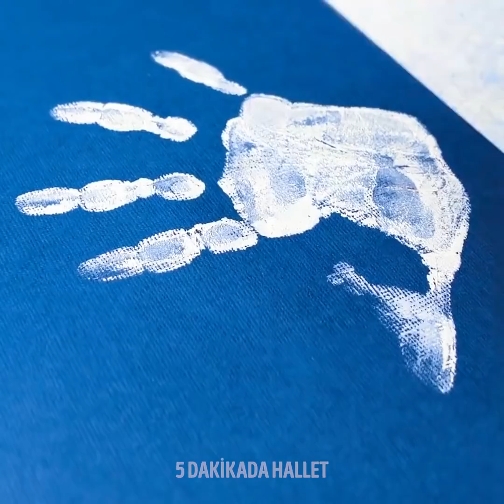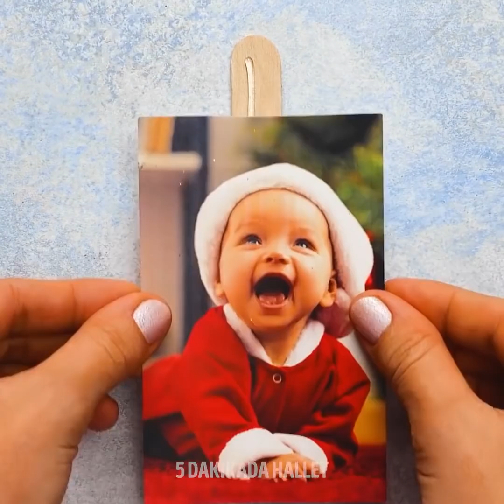34 EĞLENCELİ VE ŞİRİN KENDİN YAP YILBAŞI KARTI FİKRİ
EL YAPIMI YARATICI YILBAŞI KARTLARI

Güzel bir yılbaşı kartı mı arıyorsunuz? Evde yapabileceğiniz yaratıcı yılbaşı kartlarından bir koleksiyon hazırladığımız için, pahalı kartlar almak zorunda değilsiniz. Anlatımlarımız yılbaşı kartlarını veya defterleri süslemekte kullanabileceğiniz çeşitli tasarımlar yaratmanıza yardımcı olacak. Üstelik, kendi ellerinizle yaptığınız içinizden gelen şirin ve yaratıcı bir kart daima iyi bir hediyedir. Hem de masrafsızdır. Bu videoda tebrik kartlarını yapmanın sayısız yolunu gösteriyoruz.
Tüm kendin yap yılbaşı kartlarının hazırlanması çok basit ve eğlendirici. İlk fikir çok sevimli. Bir çocuğun el izini Noel Babaya, kardan adama ve hatta bir meleğe dönüştürebilirsiniz. Büyük anne ve büyük babalar bu kartlara bayılacaklar. Tebrik kartlarını istediğiniz malzemelerle süsleyebilirsiniz ve makarna da oldukça iyi bir seçimdir. Herkesin evinde makarna bulunur ve istediğiniz tür makarnayı seçebilirsiniz. Makarnayı sevdiğiniz renklere boyayın ve sıcak silikon yardımıyla kağıta tutturun. Sim ya da boncuk da ekleyebilirsiniz.
Ayrıca, şahane görünen bir sürü kendin yap yılbaşı süsü fikri de bulacaksınız. bir paspastan yapılan cinle başlayın. Bu yılbaşı projesine bayılacaksınız. Kağıt ve yumurta kartonu gibi malzemelerden güzel çam ağaçları yapmayı öğrenin. En kolay fikirlerden biri kağıttan bir çam ağacı yapmaktır. Bu dahice fikir sizi çok uğraştırmaz ve özel beceri gerektirmez.

ZAMAN BİLGİLERİ:
00:22 Kendiniz Yapın: Yılbaşı kartları
01:04 Makarnadan yapılan yılbaşı kartı
04:00 Kendiniz Yapın: Paspastan cin
05:24 Yılbaşı masasını nasıl süsleyebilirsiniz
07:48 Kağıttan çam ağaçları